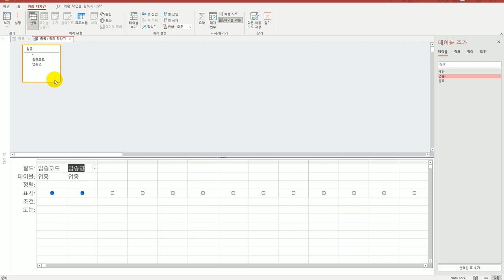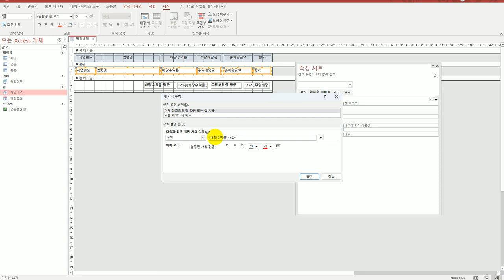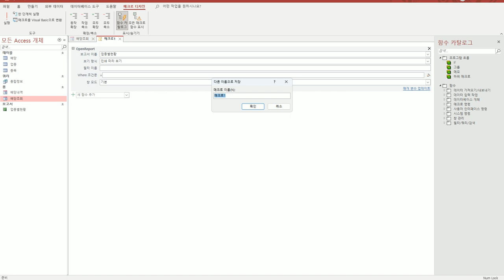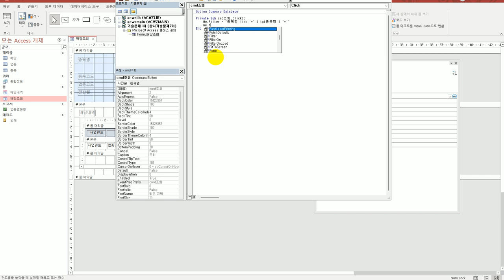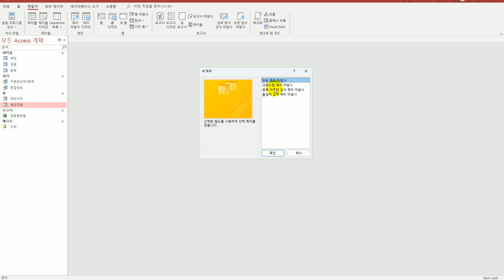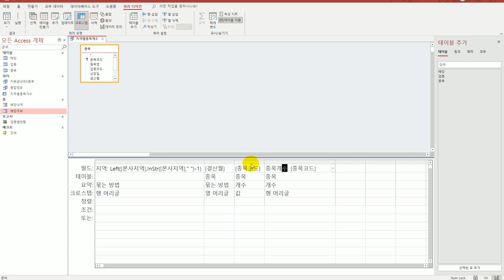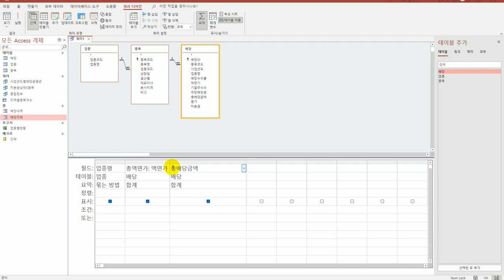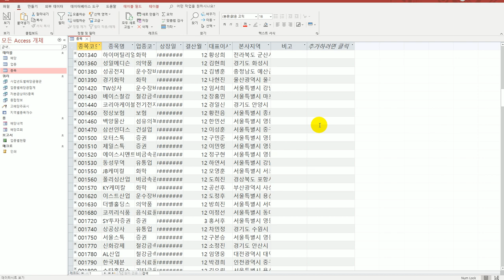[컴활1급실기] 액세스 상시기출문제7회